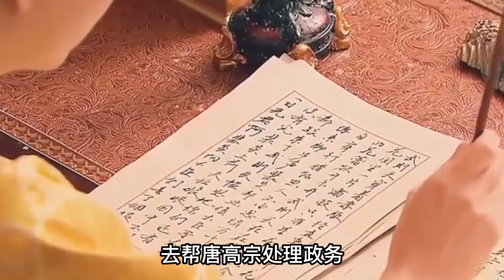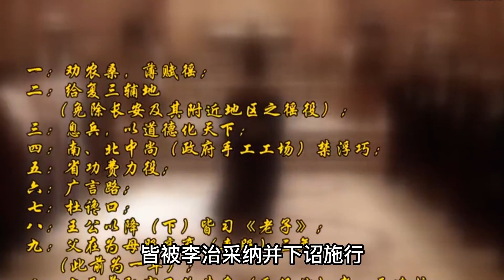一口气看完一代女皇武则天传奇的一生